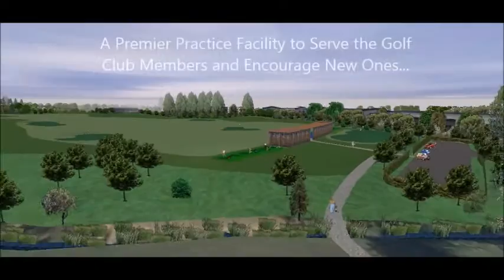ERE1 Erewash Range Proposal Movie 13 10 2015